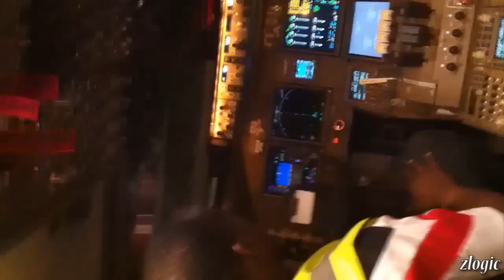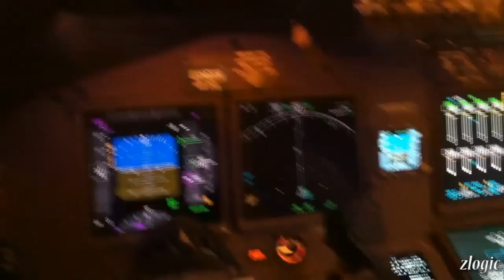Onboard the Test Aircraft Boeing 747-800. incl Flight deck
A short tour of the 747-800 during trials in Barbados... The Boeing crew called it airplane six which apparently belonged to a saudi arabian sheikh.